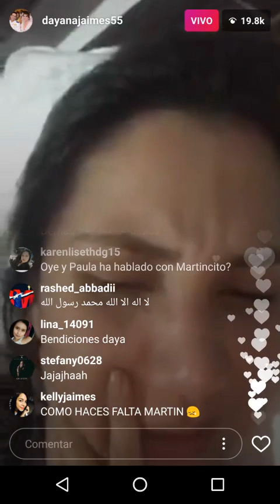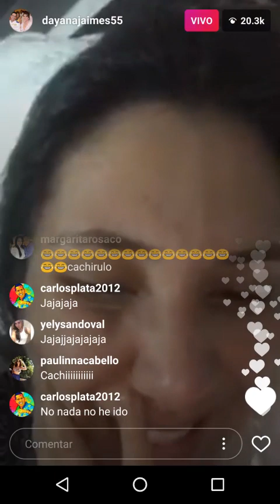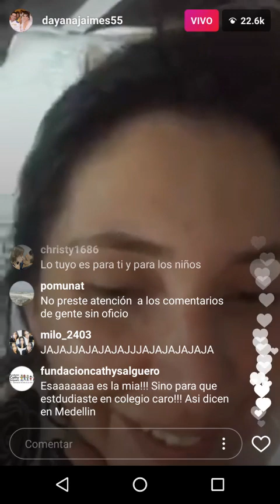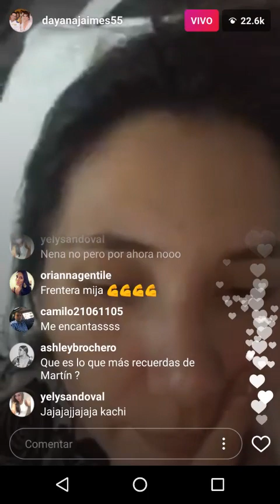Dayana Jaime dice que todo lo que dicen de ella es mentira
Basta sólo con publicar este enlace especial en un sitio visible (Facebook, Twitter, Google+, blogs etc.) para que puedas obtener 100 visitas, es decir, 100 clics en el enlace. En la esquina derecha tienes ilustrado cuántos usuarios han seguido tu enlace.

Dayana Jaime en transmisión en vivo por Instagram desmiente todas las cosas que se han dicho en las redes sociales de ella y todos los rumores que se han venido dando.
Escucha lo nuevo de Martin Elías